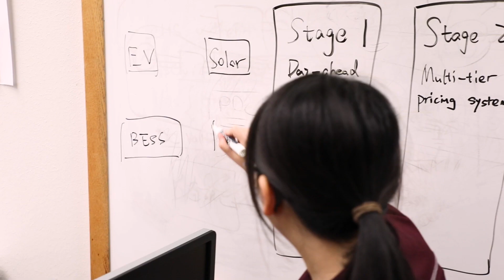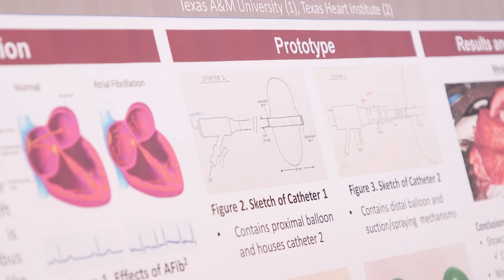International Women's Day: Celebrating Women in Engineering